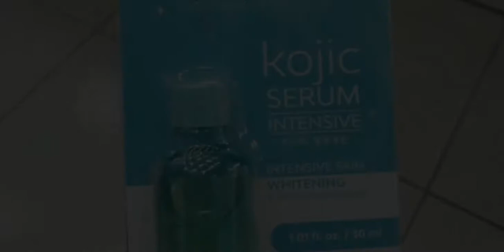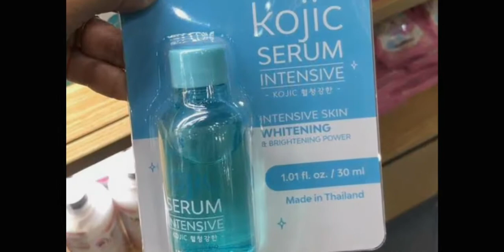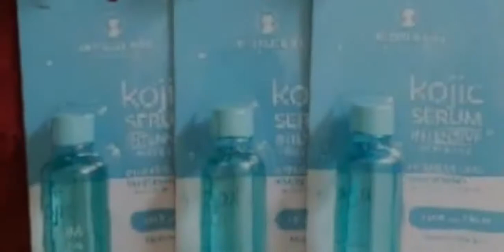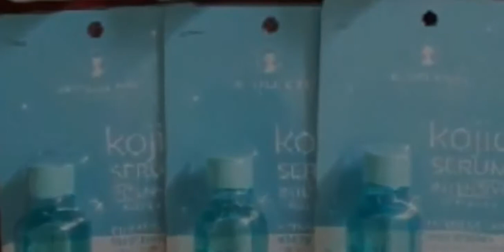একবার ব্যবহারে দুধের মত ধবধবে ফর্সা করে | Kojic Serum review